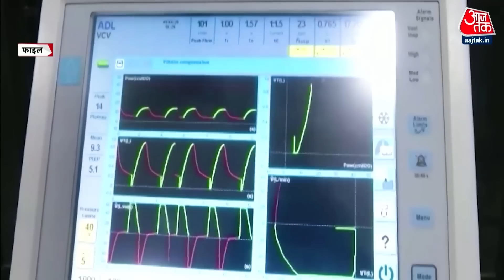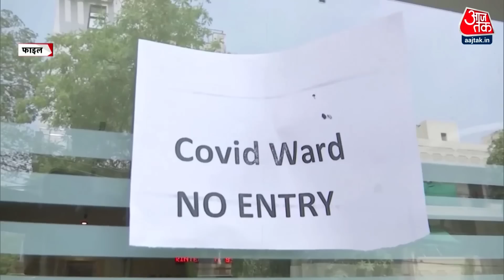Coronavirus: वो दौर जब उखड़ रही थी सांसें! | Coronavirus Outbreak in India | Latest News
नए साल को लेकर कई राज्यों में पर्यटक पहुंचने लगे हैं। लेकिन कोरोना का नया संकट एक बार फिर डराने लगा है। लिहाजा पर्यटन के लिहाज से अहम राज्यों में सरकारें मुस्तैद हो गई हैं। कई राज्यों में बैठक हो चुकी है, जिसमें हालात से निपटने को लेकर मंथन हुआ है।

Tourists have started arriving in many states for the new year. But the new crisis of Corona has started to scare once again. That's why the governments in important states from tourism point of view have become ready. Meetings have been held in many states, in which there has been a brainstorm to deal with the situation.